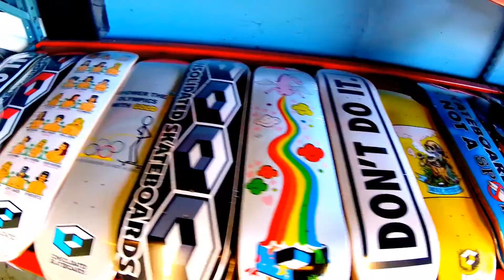Consolidated SALE is ON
12/17 @2DeepSports (SANTA CRUZ, CA) @ConsolidatedSkateboard SALE! Check it @ 131 Center Street Santa Cruz California! Great deals on heckawhatever you like Consolidated or Skidmark Skate Mag swag! GET DOWN THERE!